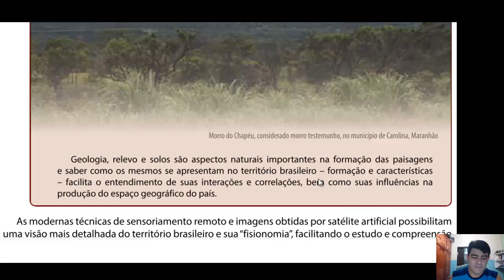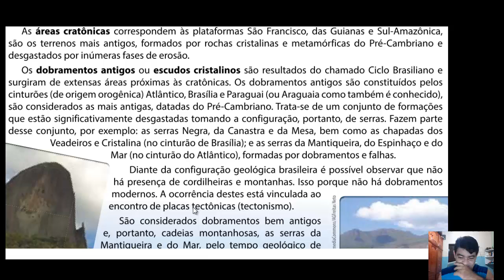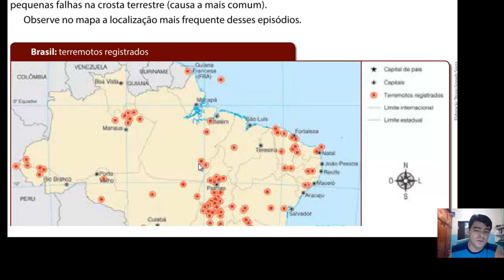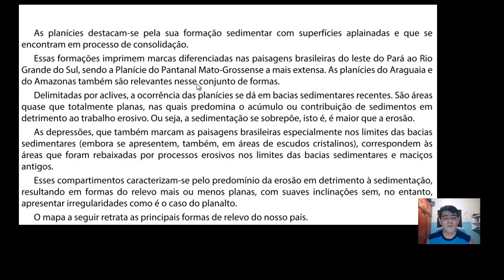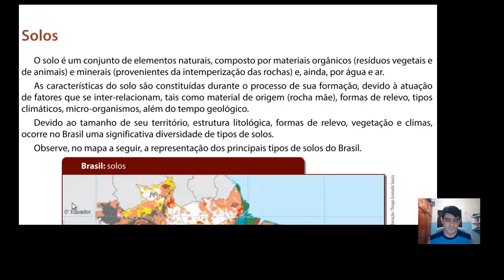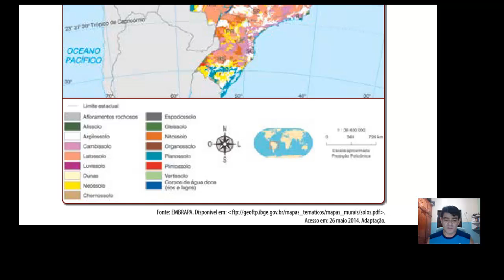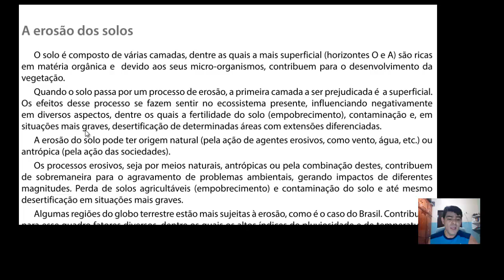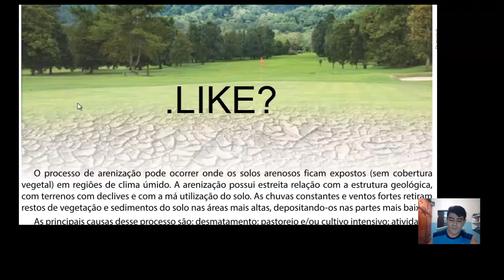Estrutura geocológica e formação do relevo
Aula de geografia (revisão de conteúdo) para o Ensino Médio, sobre estrutura geológica, formação de relevo abalos sísmicos e vulcanismo no Brasil.